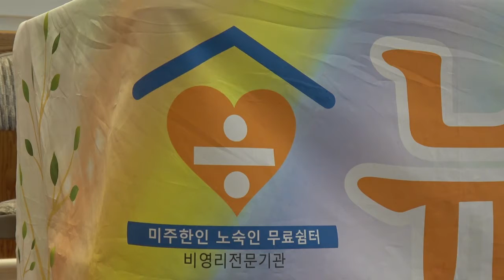뉴욕나눔의집 '쉘터 구입을 위한 후원의 밤' 기자회견